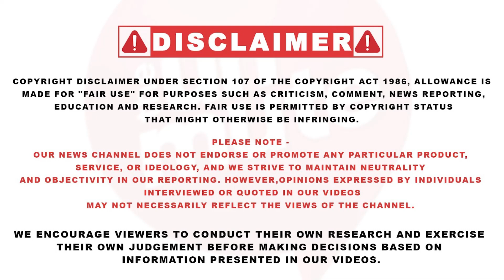ਭਾਜਪਾ ਦੇ ਪ੍ਰਧਾਨ ਬਣਨ 'ਤੇ ਜਾਖੜ ਬਾਰੇ ਸੁਣੋ ਕੀ ਬੋਲਿਆ ਕਾਂਗਰਸ ਦਾ ਯੂਥ ਪ੍ਰਧਾਨ | The Unmute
ਭਾਜਪਾ ਦੇ ਪ੍ਰਧਾਨ ਬਣਨ 'ਤੇ ਜਾਖੜ ਬਾਰੇ ਸੁਣੋ ਕੀ ਬੋਲਿਆ ਕਾਂਗਰਸ ਦਾ ਯੂਥ ਪ੍ਰਧਾਨ
ਮਾਸਟਰ ਦੇ ਮੁੰਡੇ ਨੇ ਹੀ ਮਾਸਟਰਾਂ 'ਤੇ ਕਰਵਾਇਆ ਲਾਠੀਚਾਰਜ-ਢਿਲੋਂ